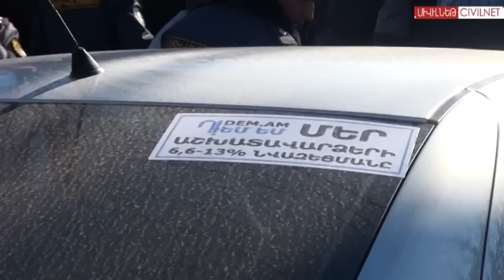Քվեարկության վերջը՝ պայքարի սկիզբ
«Ընդդեմ կենսաթոշակային պարտադիր վճարների» նախաձեռնության անդամների պայքարը դեռևս արդյունք չի տալիս: Նրանք մտադիր են շարունակել պայքարը կուտակային կենսաթոշակային համակարգի պարտադիր բաղադրիչի դեմ: